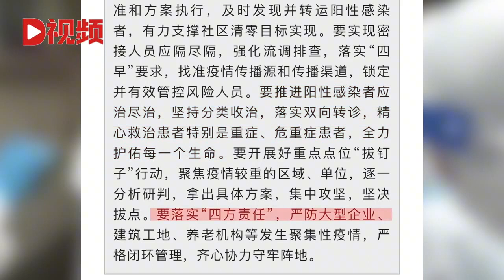孙春兰：保障居民生活严防聚集性疫情